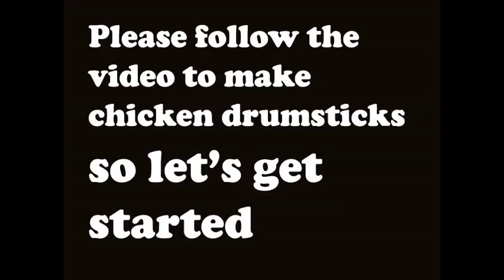How to make chicken drumsticks chinese style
DRUM STICKS

Ingredients:
Chicken mince 250 g
Onions (finely chopped) 2 medium
Crushed green chilies4-5
Egg ½
Chinese salt 1 tsp

Instructions step-wise of making drumsticks
1. Mix all the ingredients chicken mince, onions, green chilies, salt, white pepper, Chinese salt, egg, All-Purpose flour and corn flour in a bowl and mix them.
2. Make balls to give the shape of drumstick and insert ice-cream stick.
3.  Put them in a fridge for 20 minutes.
4. Deep fry in on very low flame till the nice golden color appear on each drumstick.
5. Delicious drumsticks are ready to be served hot with BBQ sauce or the tomato ketch up as you like.
Note: you can also make balls of material and freeze them for later use.